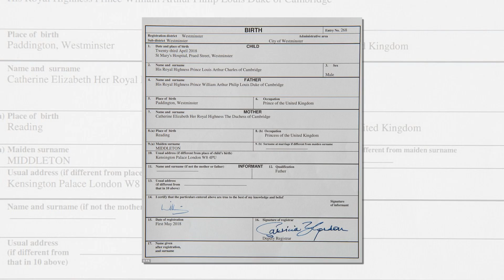The Queen flew from Windsor to Kensington Palace to meet Prince Louis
The Queen flew from Windsor to Kensington Palace by helicopter to meet her sixth great-grandchild Prince Louis Arthur Charles.
She was pictured wearing a headscarf, tweed skirt, pink cashmere jumper and sensible lace-up shoes.
The 92-year-old monarch clutched a posy of spring flowers tied with a ribbon as she walked across the grass.